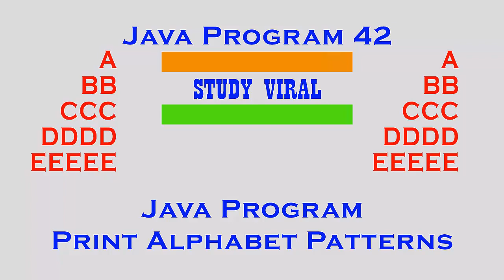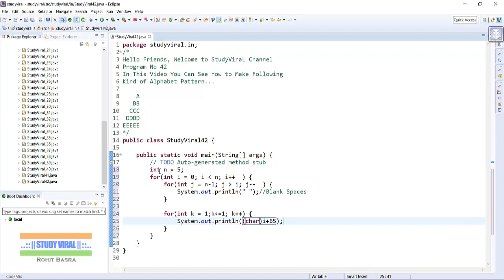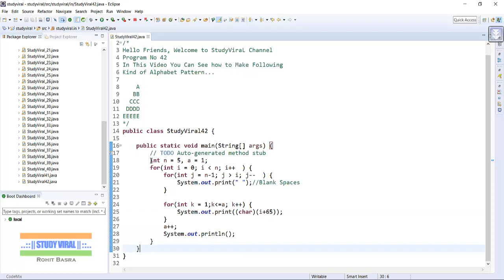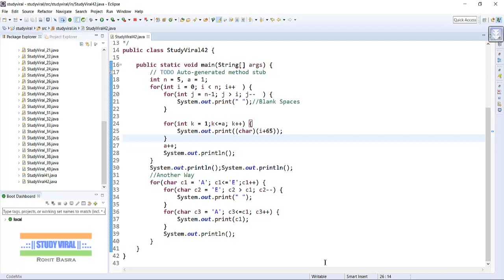Java Program 42 - Java Program to Print Alphabet Patterns - Study Viral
In This Video You Can See how to Make Following
Kind of Alphabet Pattern...With two ways using integer and character data-type.

        A
      BB
   CCC
 DDDD
EEEEE